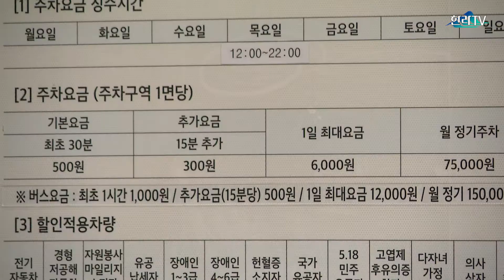오는 31일부터 공영주차장 요금 인상…요금 감면 대상자 확대